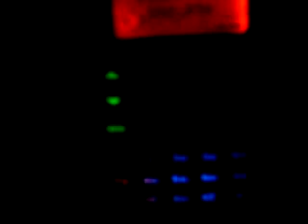Yaesu VX-8r tipple VFO mode, mod LED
Triple VFO mod with my VX-8r after LED mod...